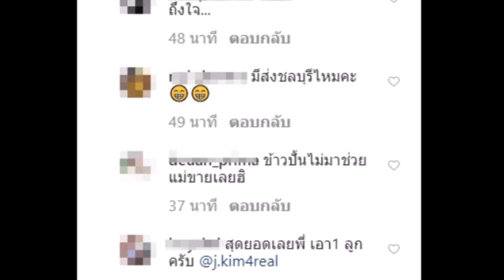เจนนิเฟอร์ คิ้ม ขายทุเรียน เผชิญหน้าสู้วิกฤต